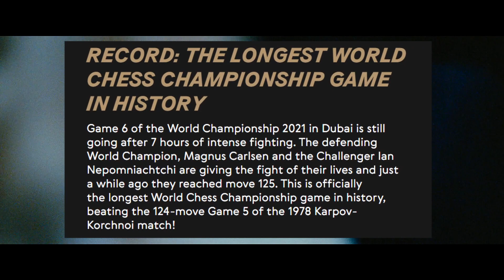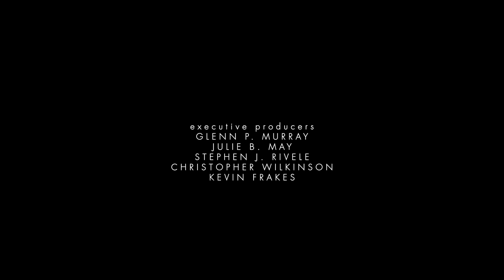Tobey Maguire Invented Acting in Chess Movie Masterpiece Pawn Sacrifice (Movie Reaction)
In this Pawn Sacrifice movie reaction we realize this movie is just a reimagining of Spider-man 3. Tobey Magurie acts his heart out and should have been presented an Academy Award. God this movie is so good I can't even believe it.

Edited by Constantine